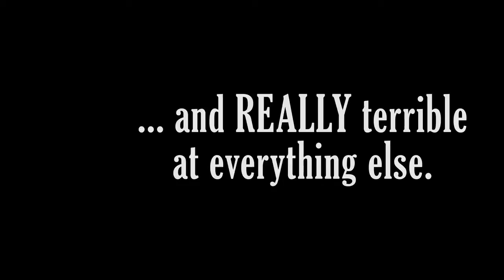AMAZON PRIME's PUZZLED [TRAILER] - Starring Melissa Mars, James Kacey, Directed by Michael Bergman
Watch on Amazon Prime PUZZLED
AN ORIGINAL SERIES FROM MICHAEL BERGMANN
Half-Hour Episodic Series - Comedy - 2018
Puzzled is a new comedy series about a cast and crew who start out with no life skills, shooting Vicky & Mickey, a series featuring two crime-fighting lovers...who also have no life skills. We watch and learn as the cast and crew solve each other's problems, rewrite their script as they outgrow it, and build their life skills together.

Produced by: Burgeon & Flourish
Directed by: Michael Bergmann
Original Idea by: Daniel Bergmann
Writers: Michael Bergmann, Daniel Bergmann, Kate Herzlin, Meredith Bergmann, James Kacey, Melissa Mars, Jasper Hamilton...

Starring: James Kacey, Melissa Mars, Jasper Hamilton, David André, Kevin Necciai, Louisa Bradshaw, Karen Hanley, Kate Herzlin...